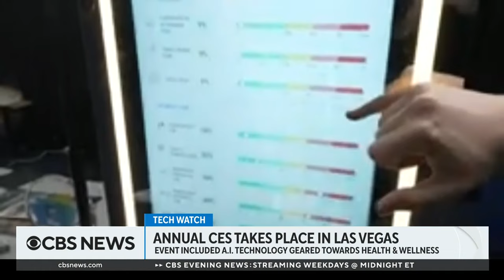AI takes center stage at CES 2024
The annual CES consumer tech convention is wrapping up its week-long stay in Las Vegas on Friday. The event featured some of the industry's latest advances across virtual reality, robots, and the growing realm of artificial intelligence. Nick Wolny, senior editor at CNET, joined CBS News with a recap of the week.